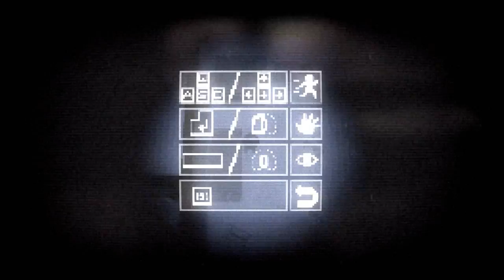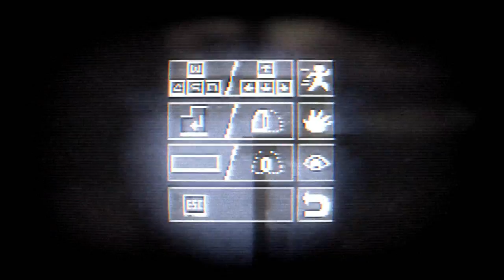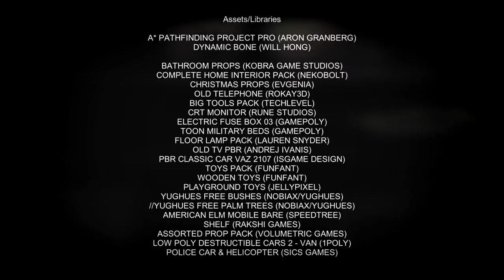Arson - Let's Play - Christmas Horror Game!?